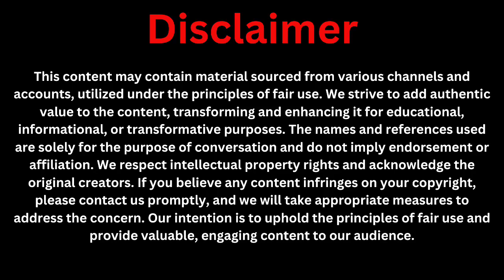RURAL LIFE IN A POOR VILLAGE, WOMEN WORK IN A VILLAGE LIFE, AMJAD CHISHTI.